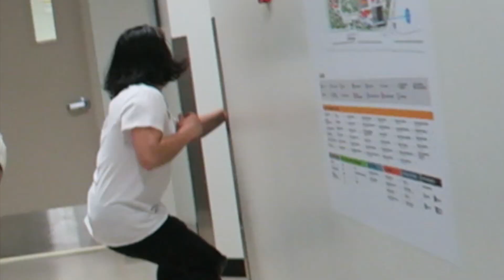JE VOUS LA PRÉSENTE ENFIN !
Prod by WILLOS
Instagram BeatMaker - willos_d

1000 LIKES POSSIBLE ?